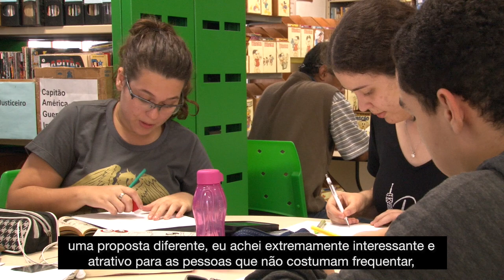Gibiteca apresenta releitura de desenhos do folclore brasileiro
A mostra ‘Folclore Vive!’, organizada pelo ilustrador Anderson Honorato, pode ser conferida na Gibiteca Marcel Rodrigues Paes (Posto 5, na orla do Boqueirão). Nela, são apresentados novos jeitos aos personagens tão conhecidos pela cultura popular.